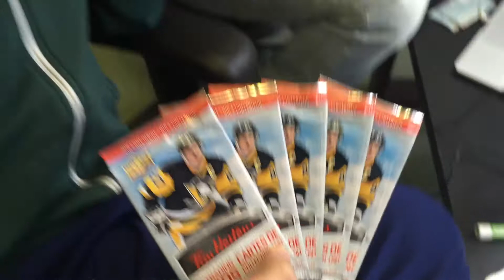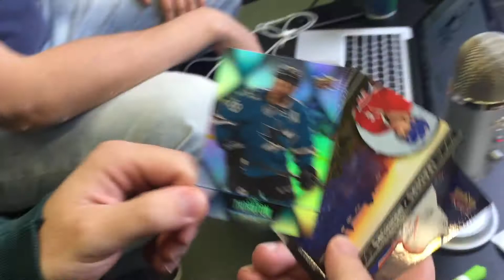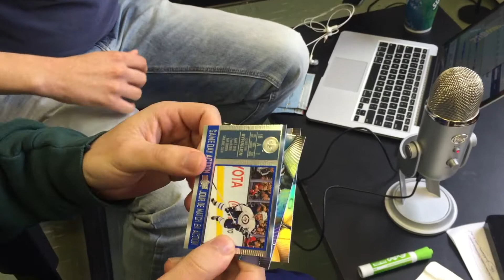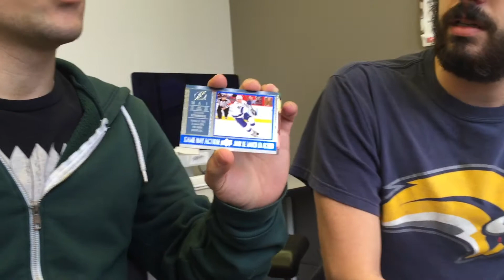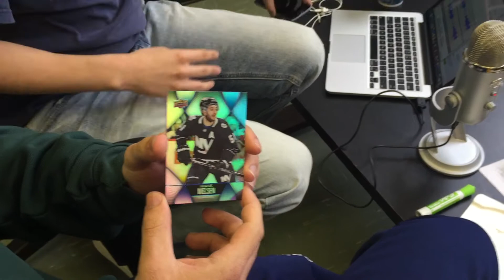PBHT Bonus Content: Opening Hockey Card Packs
From Ep. 74 of the Pressbox hat Trick podcast. Tristan, Safia and Vince open the new Tim Horton's hockey card packs. Will Vince get a Matt Duchene card? Or will he be stuck with players he doesn't think should have card altogether?